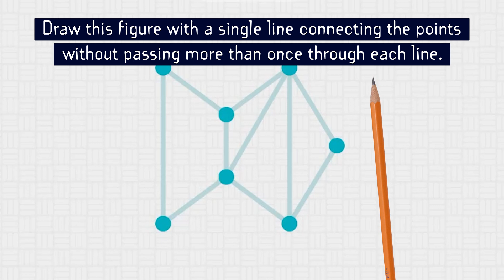Draw this Puzzle with LINES without Lifting Pencil 🧠 [BRAIN GAME to Solve]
✅ Funny and creative challenge to draw a figure with lines connecting dots, similar to the house with a box and an X inside without lifting the pencil and without overlaping lines.  You have to draw this form with a pencil on a paper with only one stroke. It is a very easy exercise to increase the concentration at the time of drawing. Can you solve it?
 Test your intelligence. The solution for this tik tok viral challenge, similar to how to draw a snowman, at the end of the video in a few seconds.
Join the Art Pro channel for more challenges, puzzles, games and interesting trivia, also suitable for children.